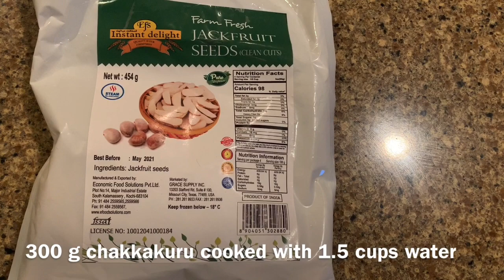Chakkakuru Mango Curry - ചക്കക്കുരു മാങ്ങാ കറി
This curry goes well with rice.
Preparation time: 20 min
Cooking time: 30 min
Serves: 8